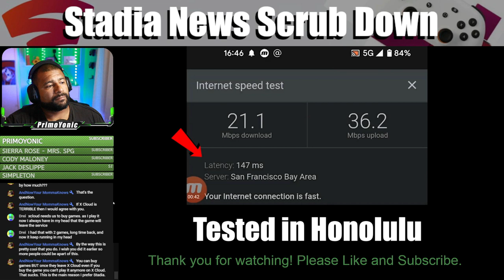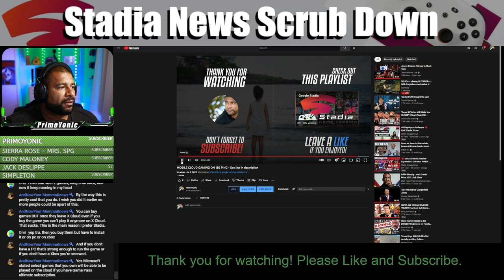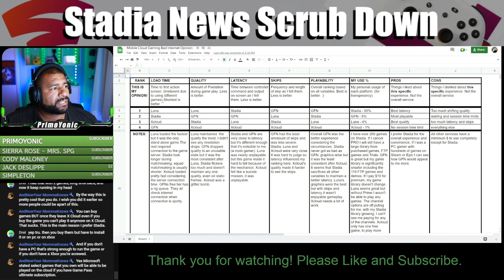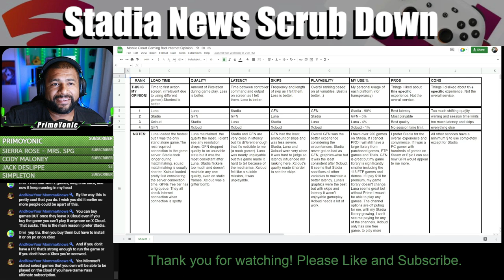BAD INTERNET TEST EXPLANATION | SNSD Episode 11 Clip